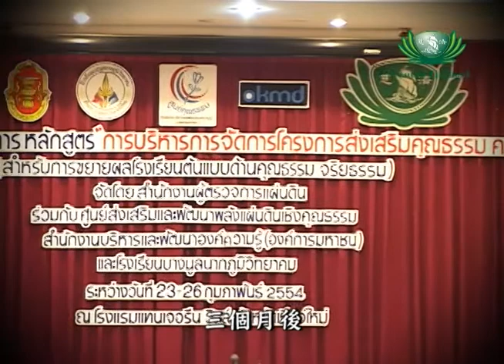โครงการขยายผลโรงเรียนต้นแบบคุณธรรม จริยธรรม ปี2554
** Tzu Chi Thailand’s Great Love Mission 2019 **
ประมวลภาพกิจกรรมมูลนิธิพุทธฉือจี้ไต้หวันในประเทศไทยประจำปี2562
ดูรายการย้อนหลัง รวมถึงคลิปล่าสุด พร้อมทั้งติดตามข่าวสาร แนะนำ ติชม และแสดงความคิดเห็นกับมูลนิธิพุทธฉือจี้ ผ่านช่องทางต่างๆ ดังนี้
Line : @tzuchithailand